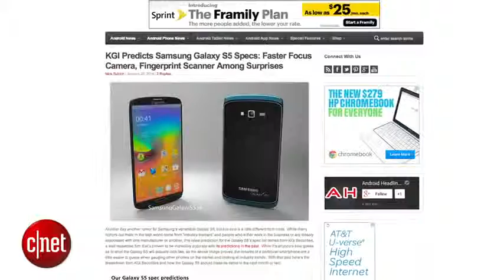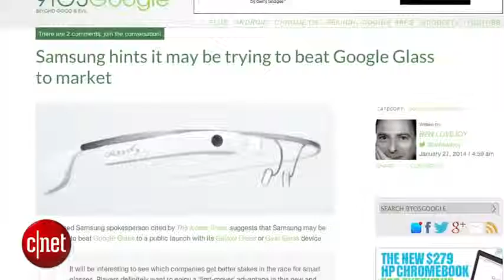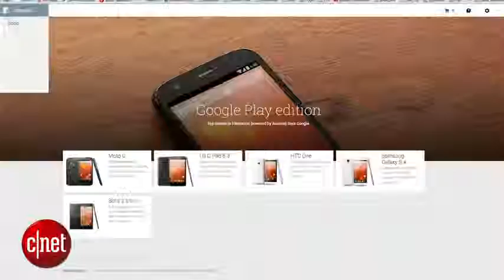2014 TECH Googlicious The latest Galaxy S5 rumors